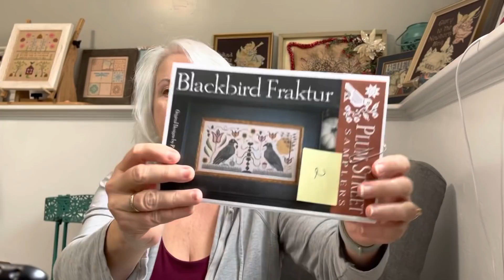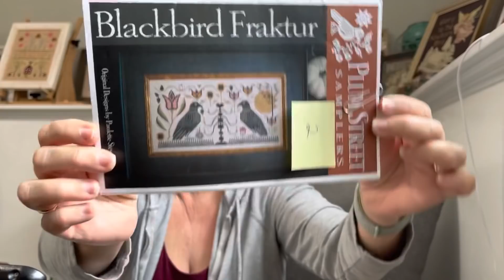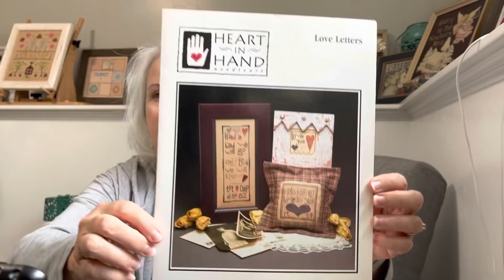Holiday Gift Extravaganza Day 6!